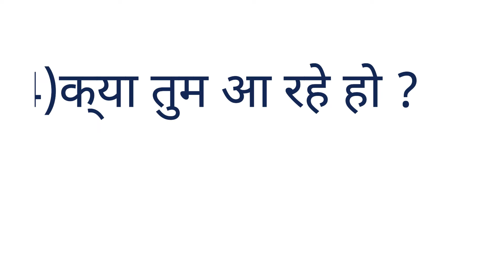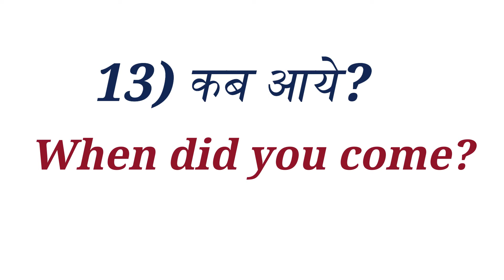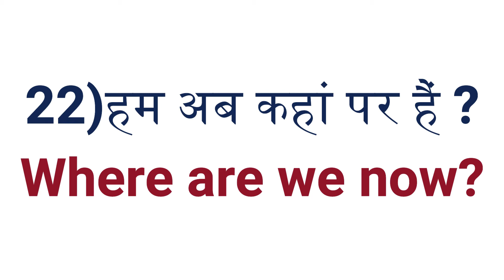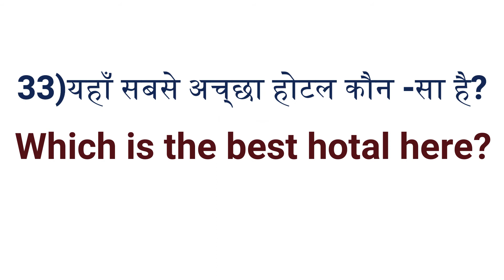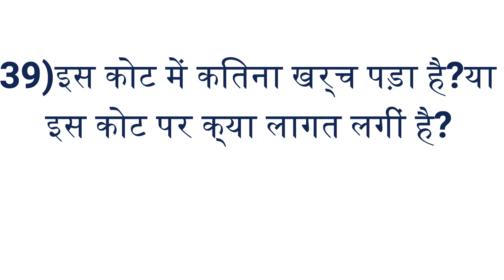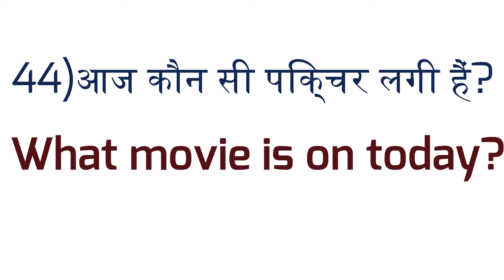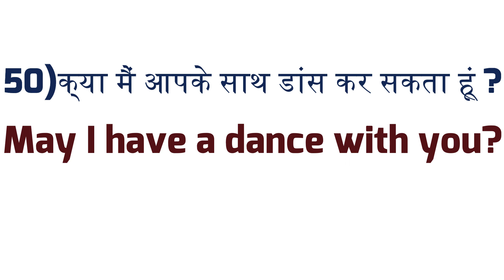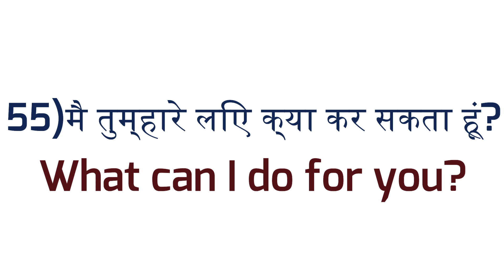Daily Use English Sentences | रोज बोले जाने वाले English Sentence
Video by grammar
1)बेसिक से सीखें NOUN केवल 8 मिनट में | Learn NOUN from Basic in just 8 minutes.